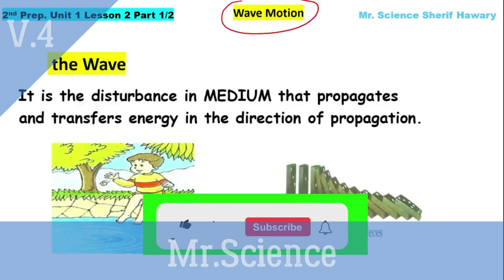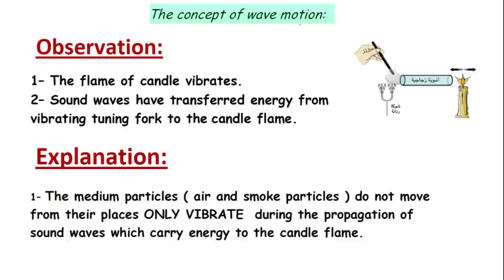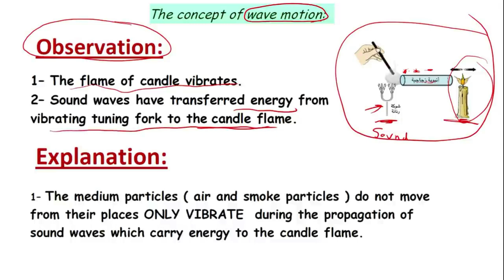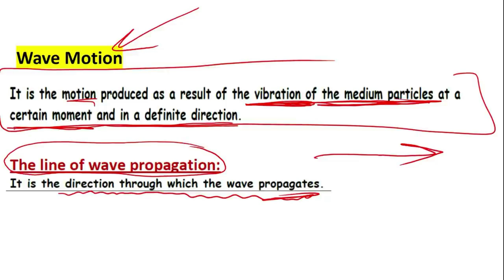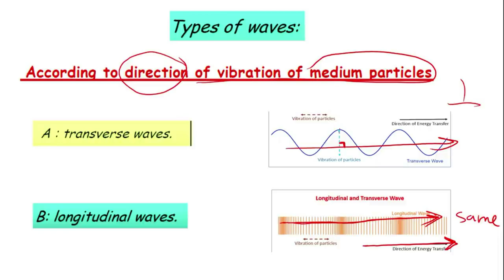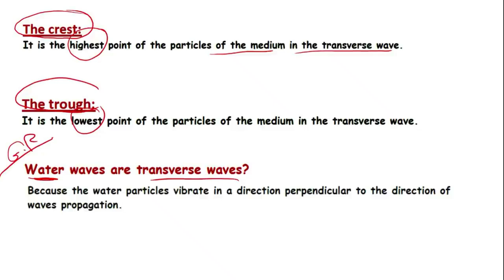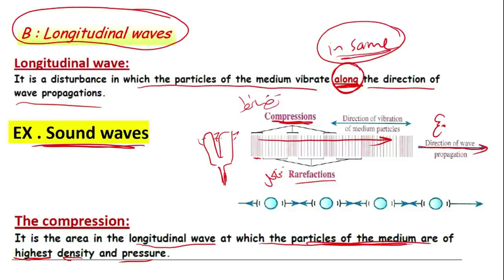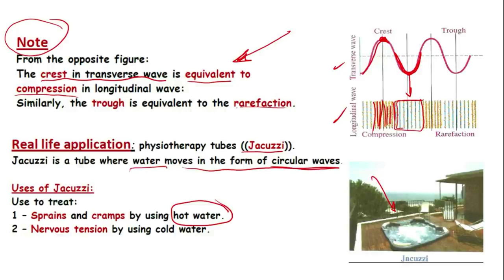Science |Prep.2|Wave motion | Unit 1 Lesson2| Part1/3 |2nd Term